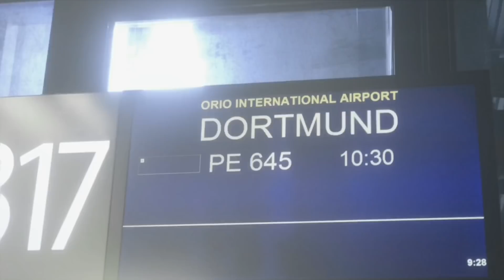UEL BVB-Atalanta, in partenza per Dortmund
In partenza per Dortmund, giovedì 15 febbraio si gioca BVB-Atalanta, incontro valido quale gara di andata dei sedicesimi di finale di Uefa Europa League.